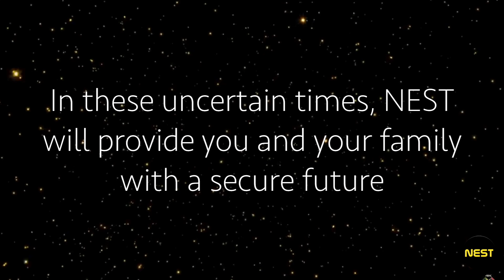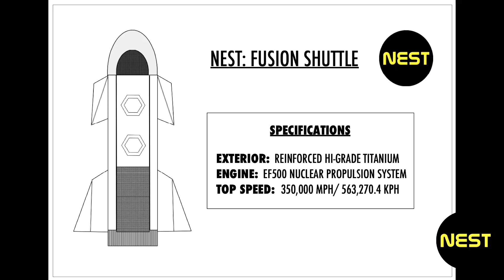NEST: Space Bunkers (2020) - Fictitious promo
Details:

Segment 1:  Written, Directed and Edited by Nicole Pap
Segment 2:  Written, Directed and Edited by Sophie Carmel
Segment 3:  Written, Directed and Edited by Emran Fejzuli

Additional Writers and Production Crew:  Brodie Richardson and Mel Unwin